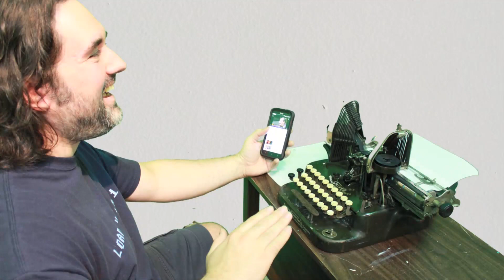Viral mais tsé... Ces enfants-là (Mario Benjamin)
Cette chanson est devenue un des grands succès viraux au Québec en 2012!  Voici donc l'hommage de Viral mais tsé à Mario Benjamin, avec l'aide de Gaétane Gagnon, Mathieu Niquette, Camille Massicotte, Julien Bernatchez, Hélène Metcalfe et Murphy Cooper!